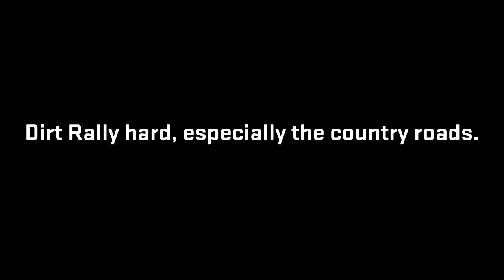Dirt Rally: Country Roads